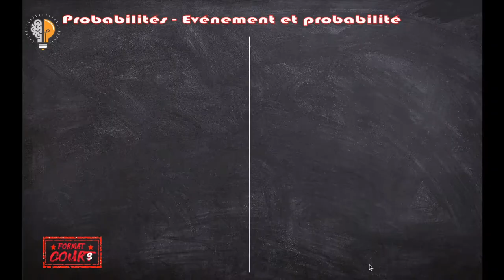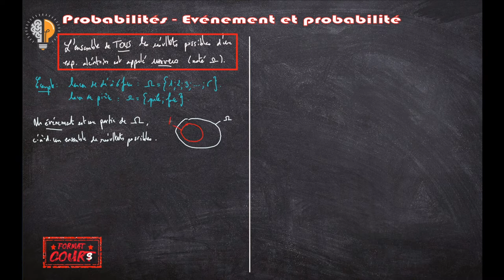Format Cours 2nde - Evénement et probabilité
Format Cours sur les probabilités en 2nde (2e vidéo sur 3).